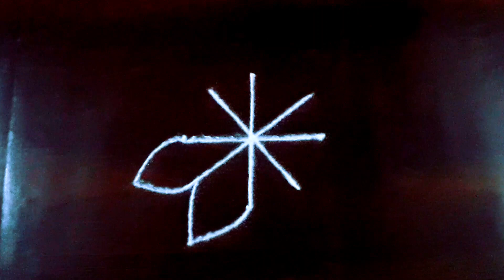easy rangoli for beginners